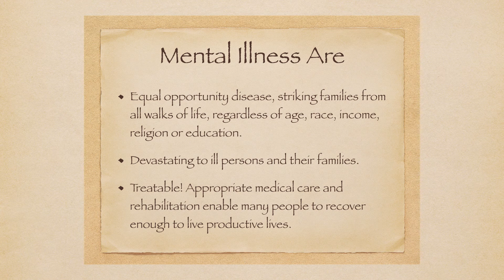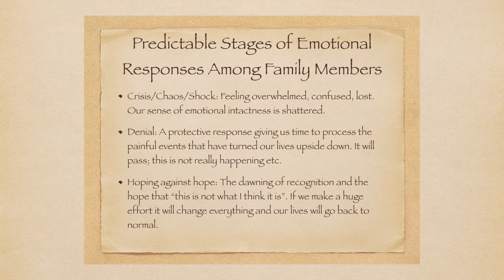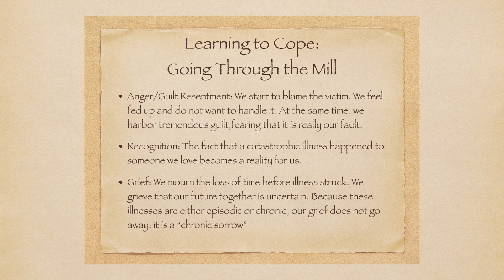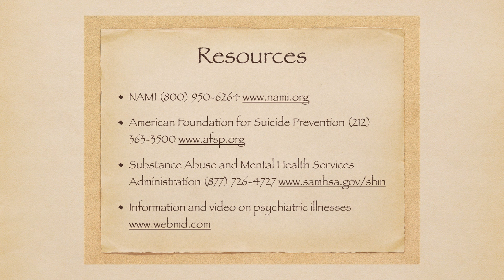Healthy Minds - Emotional Response